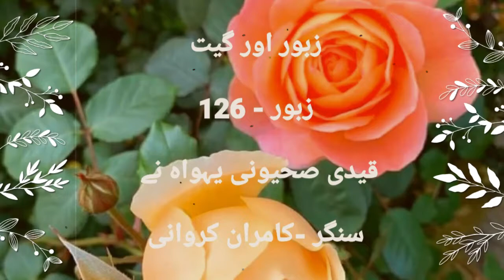Zaboor 126 || Qaidi Sehuni Yehowa || Geet Aur Zaboor || Hindi songs|| Worship Songs